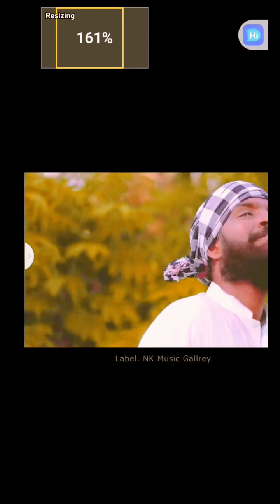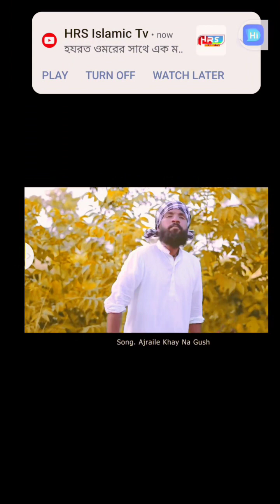27 September 2023